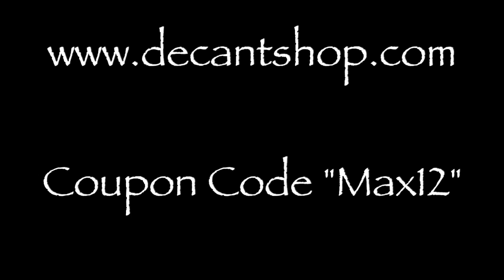(Sample Shopping) Maximilian Must Know Episode # 653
Philsykos by Diptyque
Lexington Ave by Bond No 9
Grand Neroli by Atelier Colognes
English Pear and Freesia by Jo Malone
Fille de Berlin by Serge Lutens